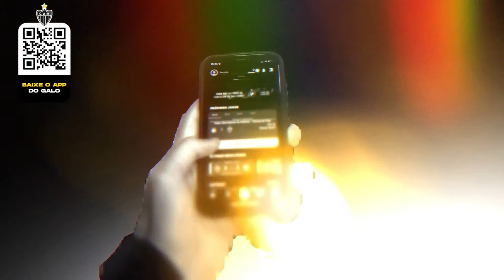ENTREVISTA AO VIVO DO MEIO-CAMPISTA HYORAN! (29/03/2023)